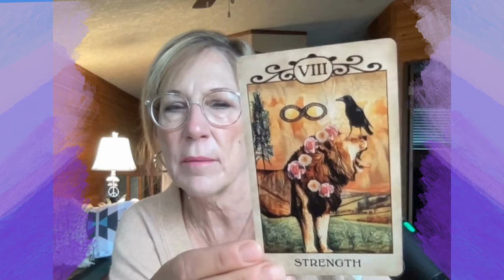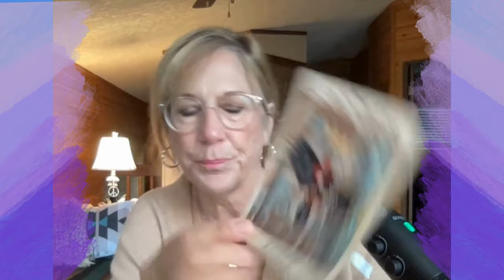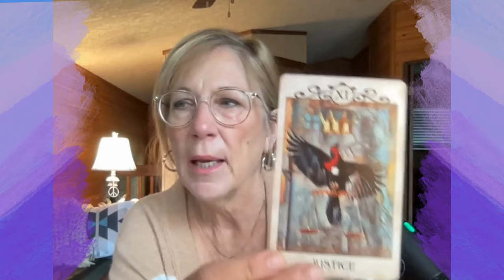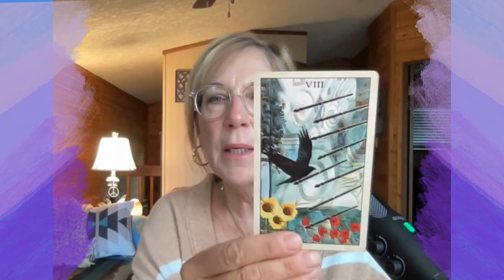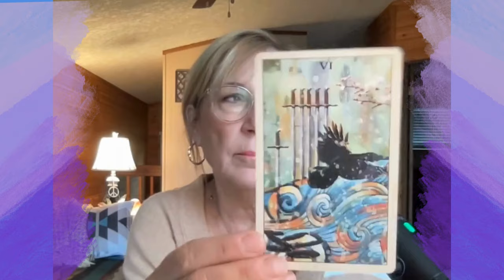Quick Peek: Vance’s Pets Lies, P Diddy’s Nightmare and Diseases? Predictions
Warning, no cats or dogs were hurt in the making of this video🤣
Quick Peek at today’s Political weather

Diane